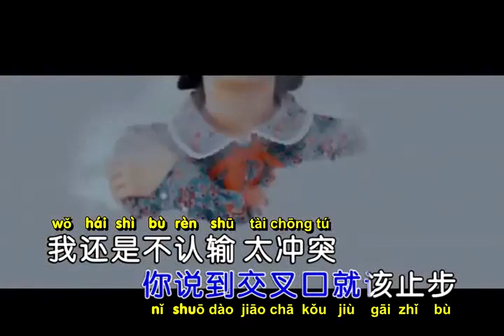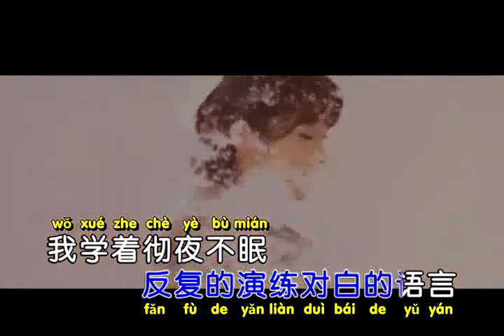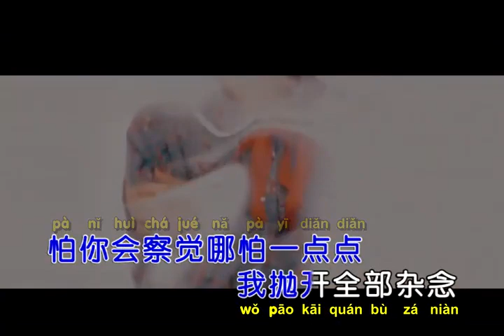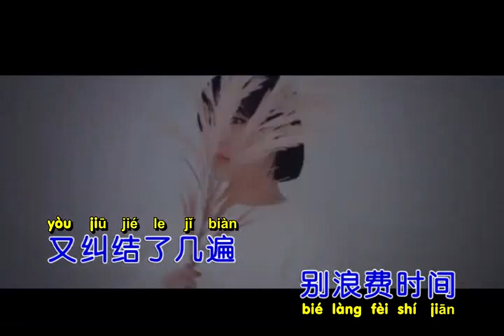CHA JUE by YIN GE GAI NIAN FT YI XIAO